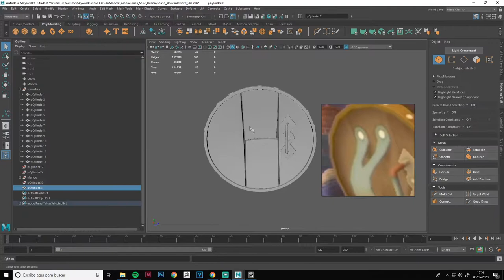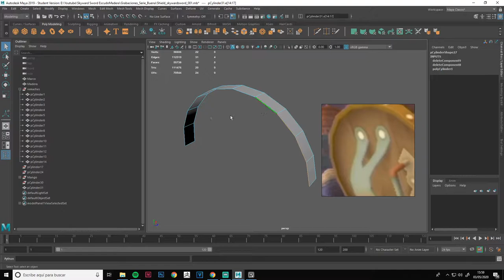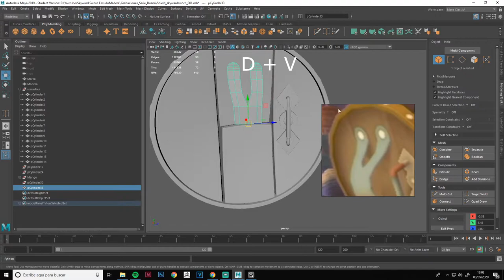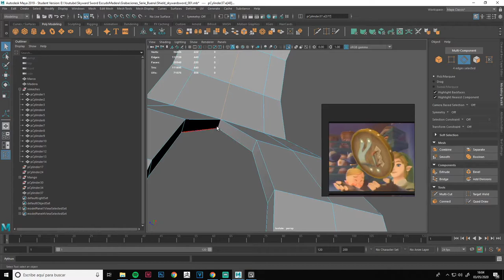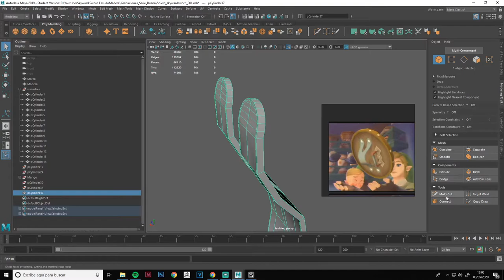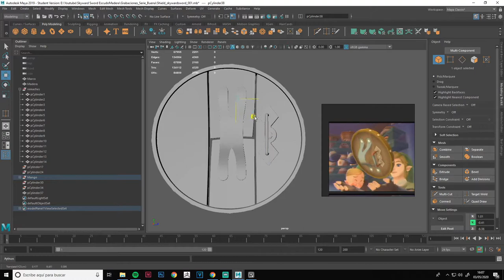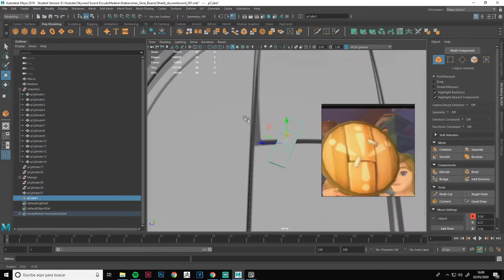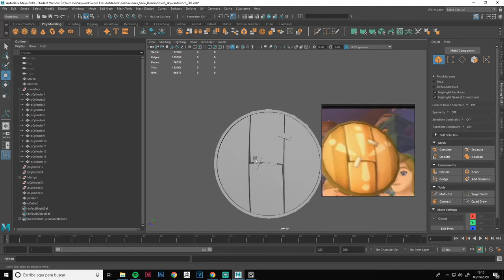Como MODELAR en MAYA 2019 | ESPAÑOL #4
Ey, muy buenas Artistas, recordad que tenéis vídeos mas avanzados en la lista de reproducción, y que el wireframe os acompañe!